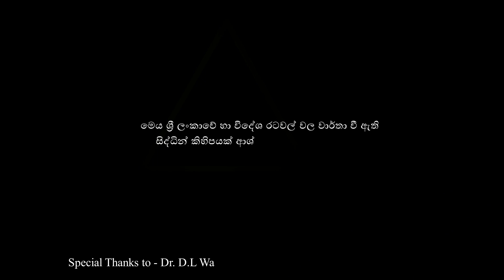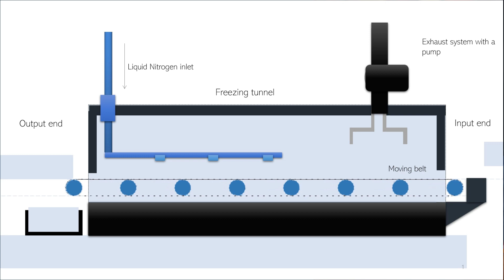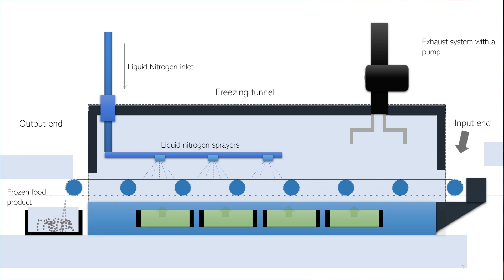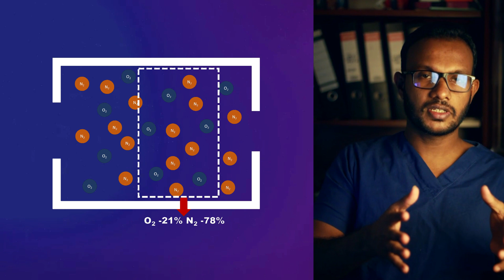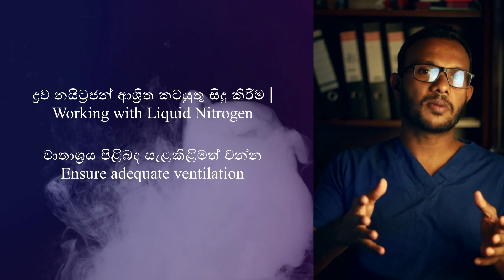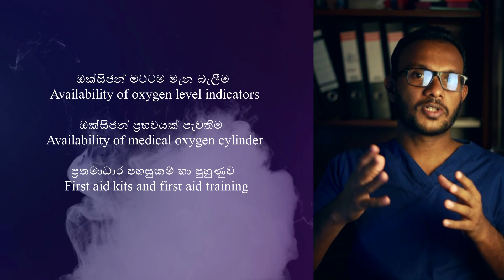අභිරහස් ගවේෂණය - ද්විත්ව මරණයක අභිරහස සොයා යමු, Mystery of deaths inside a Factory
Mystery of deaths inside Factory  ද්විත්ව මරණයක අභිරහස සොයා යමු
Ensuring Industrial Safety: Learning from Tragedy to Prevent Factory Accidents
Special Thanks - Dr. D.L Waidyarathne (Consultant Judicial Medical Officer)

Description:
🛑💔 Understanding and Preventing Industrial Accidents: A Crucial Discussion on Factory Safety Measures 💡🏭
Chapters
0:00 Intro
0:17 Case scenario
1:53 Crime scene investigation
3:07 Possible causes for death
3:56 Scene reconstruction
5:29 I.Q.F technology
7:28 Physical properties of Nitrogen
8:01 Expansion of nitrogen gas
8:29 Oxygen displacement
10:02 Cause of death
10:08 Take home message : Safety
Join us in this important video as we delve into the tragic incident, shedding light on the devastating consequences of industrial accidents and the urgent need for enhanced safety protocols. Our goal is to turn this heart-wrenching experience into an opportunity to educate, raise awareness, and promote effective preventive measures.

📢 In this video, we'll cover key aspects:

Tragedy Analysis: We'll examine the incident to understand the series of events that led to the liquid nitrogen evaporation causing suffocation-related deaths of the workers. By dissecting the incident, we aim to highlight the critical areas where safety measures were lacking.

Importance of Preparedness: Learn how being proactive in implementing safety measures and training protocols can make all the difference.

Employee Training: Understand the significance of regular safety training for factory workers. Proper training empowers employees to respond swiftly and effectively during emergencies, minimizing risks and ensuring a safer work environment.

Equipment and Ventilation: Discover how proper equipment maintenance, as well as efficient ventilation systems, can significantly reduce the chances of suffocation-related accidents in industrial settings.

Emergency Protocols: Gain insights into the development and implementation of clear emergency protocols that guide workers on immediate actions to take in critical situations. These protocols can save lives and prevent further casualties.

🙏 Our aim is to honor the memory of those affected by industrial accidents by advocating for proactive safety measures and fostering a culture of awareness. By sharing this video, you contribute to the collective effort to prevent future tragedies.

Let's make industrial workplaces safer for everyone involved. 🤝 Together, we can transform grief into action and prevent further loss of life.

Thank you for being a part of this crucial conversation. Let's work together to ensure that no more lives are lost due to preventable industrial accidents. 🌟🛠️

⭕ About Us...
Here, we embark on a journey of discovery, delving into the profound theories and principles that underpin the safeguarding of lives through the lens of forensic expertise.
✅ We discuss about accident prevention, road safety, occupational safety, Adverse effects of drugs and prevention of drug addiction, Adverse effects of alcohol etc.
✅ Additionally we explore popular myths related to medicine or forensic medicine, and debunking them with updated Scientific knowledge.

Cautious101 - By Dr. B.N.T.M Borukgama (MBBS, MD Forensic medicine)

 ⭕ Credits
Videos